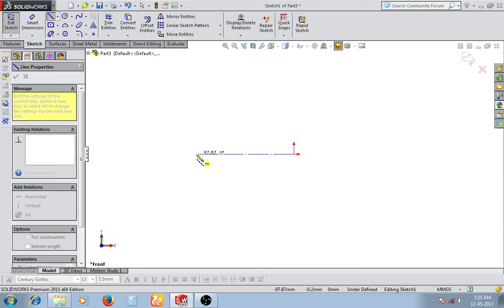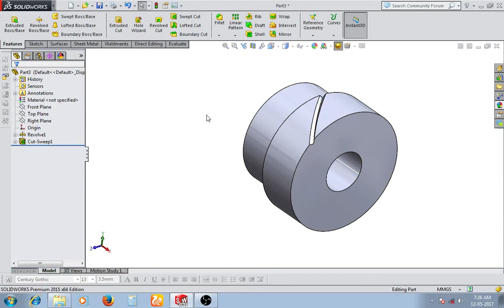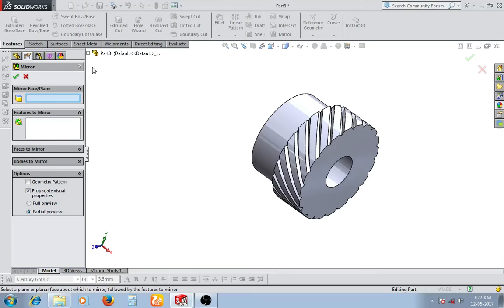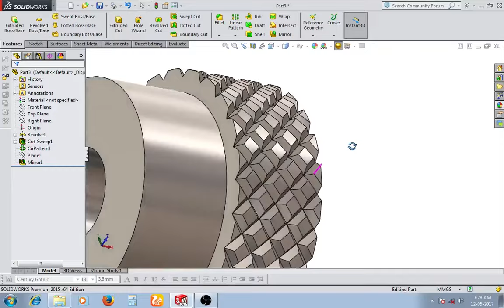How To Make Knurling - Solidworks Tutorial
This video is about Knurling tutorial for beginners if you have some issue type in comment box.